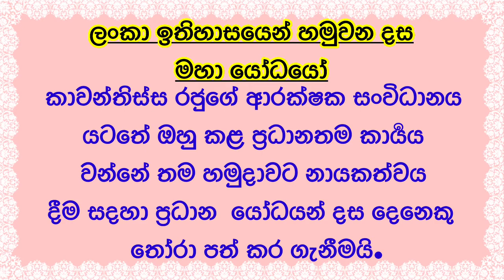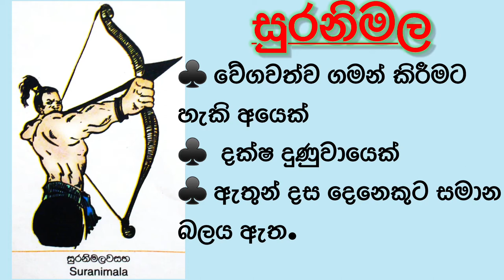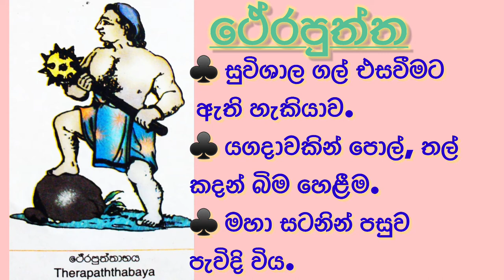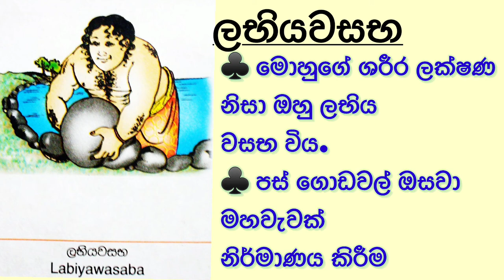Let's learn about the Ten Great Giants#දස මහ යෝධයන් ගැන ඉගෙන ගනිමු#3,4 හා 5 ශ්‍රේණි සඳහාපරිසරය#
කාවන්තිස්ස රජුගේ ආරක්ෂක සංවිධානය යටතේ ඔහු කළ ප්‍රධානතම කාර්යය වන්නේ තම හමුදාවට නායකත්වය දීම සඳහා ප්‍රධාන යෝධයන් දස දෙනෙකු තෝරා පත් කර ගැනීමයි.එම දස  මහ යෝධයන් වන ගෝඨයිම්බර, නන්දිමිත්‍ර, සුරනිමල, මහාසෝන, ථේරපුත්ත,මනාභරණ, වේළුසුමන,ඛඤ්ඡදේව යෝධයා,ඵුස්සදේව, ලභියවසභ යන යෝධයන් ගැන කෙටියෙන් ඉගෙන ගනිමු.